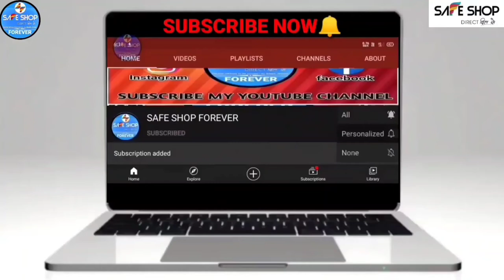Safe Shop Kiran Bedi भगवद गीता की शिक्षा - अपने Business या काम में मन कैसे लगाए ?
2. दोस्तों अगर आप अपने जिंदगी में या अपने बिजनेस/Business व व्यापार, नौकरी में जल्दी सफ़लता पाना चाहते हैं तो आप इस अदभुत पुस्तक/BOOK/किताब 📒📚 को रोजाना सुबह पढ़े इस किताब ने जिस तरह मेरे जीवन में परिवर्तन किया वैसे ही आपके भी जीवन में परिवर्तन लाएगा। (इस क़िताब को लेने के लिए नीचे दिए गए लिंक/Link पर क्लिक/Click करें)

2. safe shop diamond
3. SAFE SHOP BHAGAVAD GITA REVIEW BY Dr.Kiran Bedi
4. safe shop Kiran Bedi
5. safe shop bhagavad Gita
6. safe shop bhagavad Gita ki shiksha
7. सेफ शॉप किरण बेदी
8. सेफ शॉप किरण बेदी भगवद गीता की शिक्षा
9. SAFE SHOP BHAGAVAD GITA REVIEW BY Dr.Kiran Bedi
10.  जो बोले किरण बेदी सेफ शॉप में नहीं है तो ये वीडियो दिखा देना
11. safe shop India
12. SAFE SHOP FOREVER
13. SAFE SHOP INDIA
14. demonstrative learning team
15. Bhagwat Geeta Ki Shiksha
16. Kiran Bedi in safe shop
17. Kiran Bedi join in safe shop company
18. Safe shop join Kiran Bedi
19. Kiran Bedi safe shop video
20. Kiran Bedi join safe Shop online meeting

Listening to Shrimad Bhagavad Gita with devotion everyday brings a lot of fearlessness, energy, power in our lives. We invite you to join us for an Insightful Learning Session for Children on Mind / मन - Question Answer Session for Children. Clear all your doubts from the teachings of Shri Krishna through Bhagavad Gita